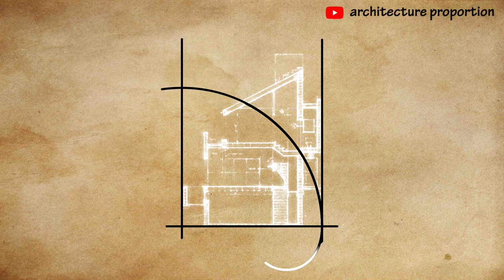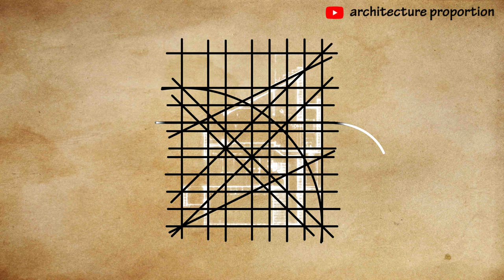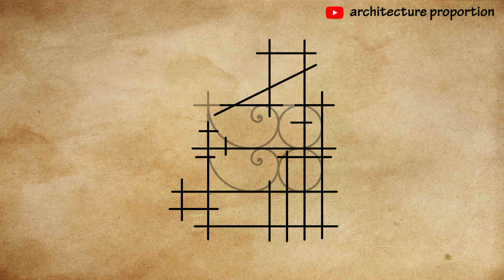13● ✏️ how to draw building orthography? ask robert venturi archi in venturi house 2d short section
13● ✏️ how to draw building orthography?
ask robert venturi architect in venturi house 2d orthographic projection: short section;